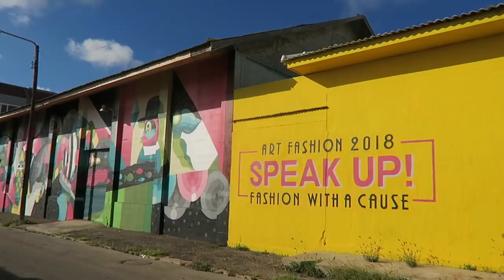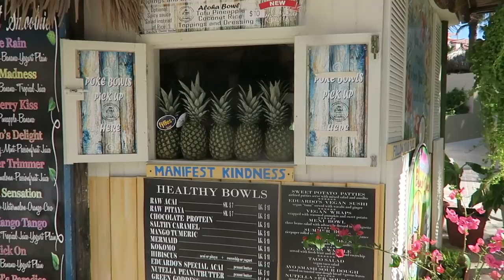FLAMINGO'S, PALMBOMEN EN ZEEMEERMINNEN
Tara ging een weekje naar Aruba en zag daar veel flamingo's, ging duiken naar een gezonken schip, veranderde in een zeemeermin en nog veel meer! De winter ontsnappen, wie wilt dat nou niet?